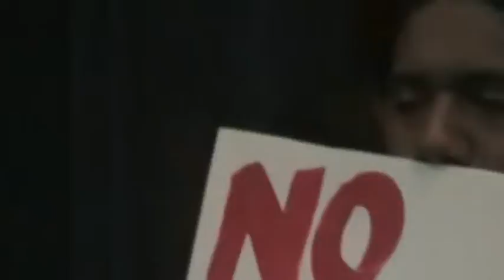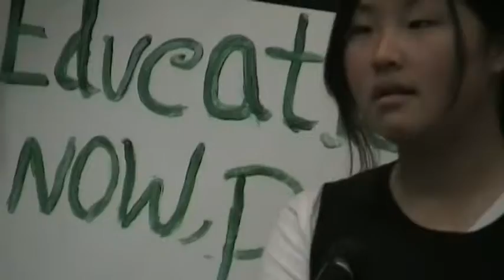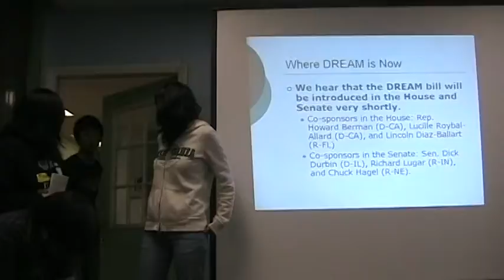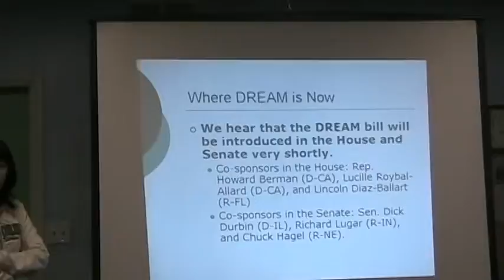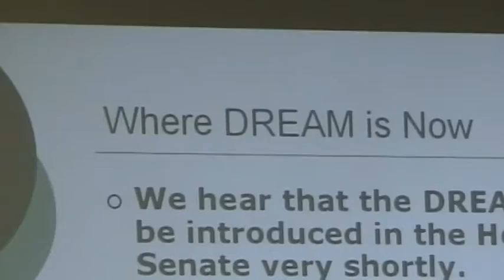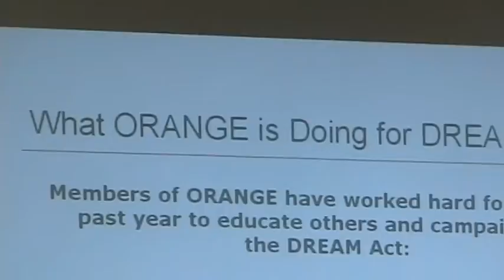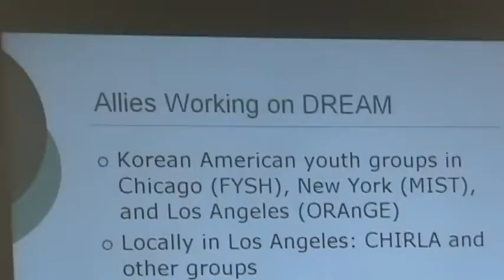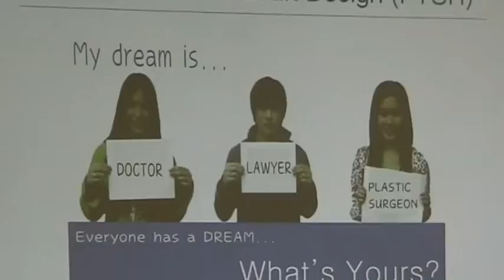2007 02 28 ORAnGE DREAM Press Conference 07 20w b